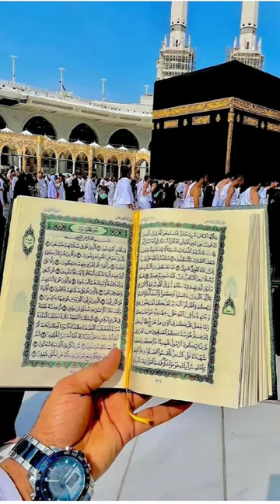mashallah#alhamdulillah#allahhuakbar#allahhuakbar#video#viral#shotrs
mashallah#alhamdulillah#allahhuakbar#allahhuakbar#video#viral#shotrs mashallah alhamdulillah 🕋🕋 Allah Hu Akbar 💚